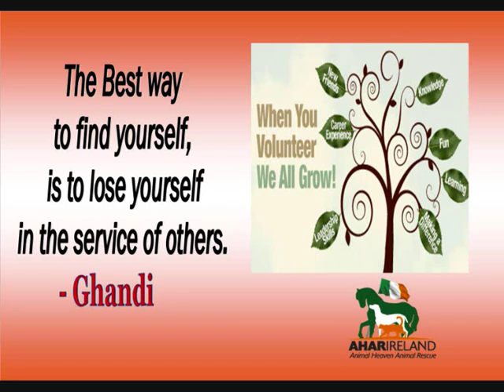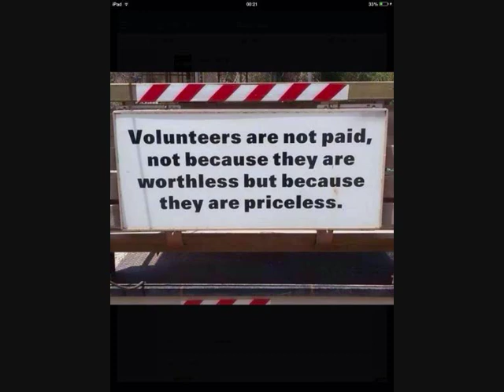2014volunteer movie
Animal Heaven Animal Rescue , Crag, Castleisland, Co Kerry, Ireland.